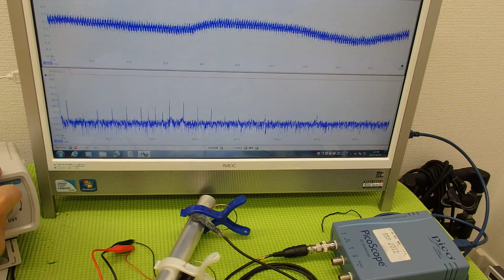‹超音波のダイナミック制御技術› ultrasonic-system